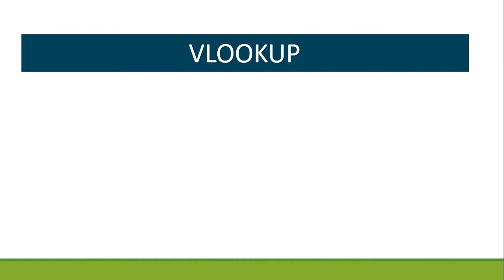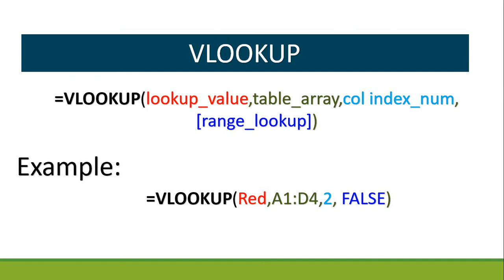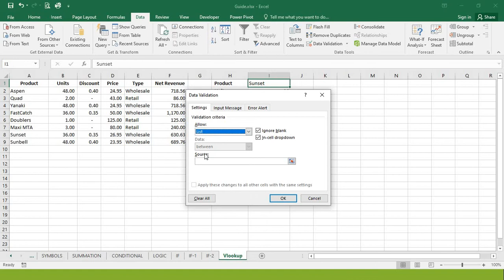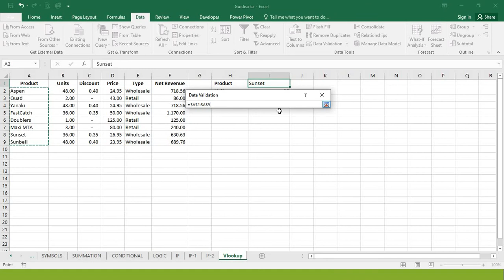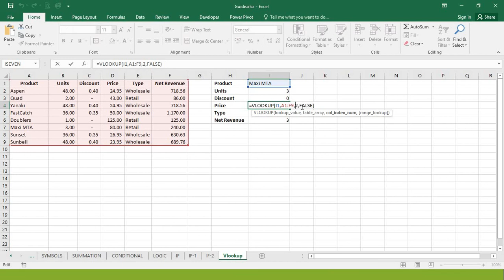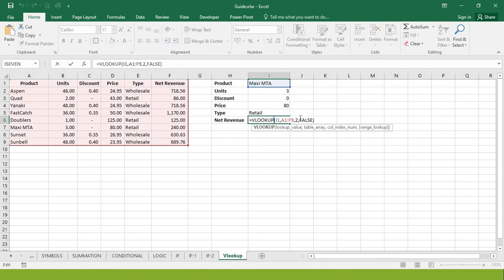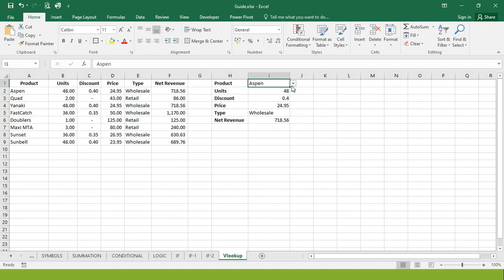Tagalog Tutorial MS Excel VLOOKUP & Dropdown List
USE EARPHONE / HEADSET if you hear feedback sound

This tutorial is intended for Filipinos. Easy to catch up with step by step tutorial.
Please visit my Facebook page and websites